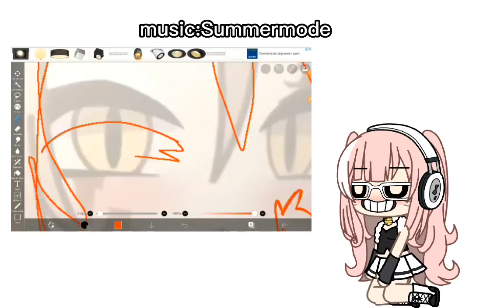drawing /lineart for @eliaaz. ib:@eliaaz.